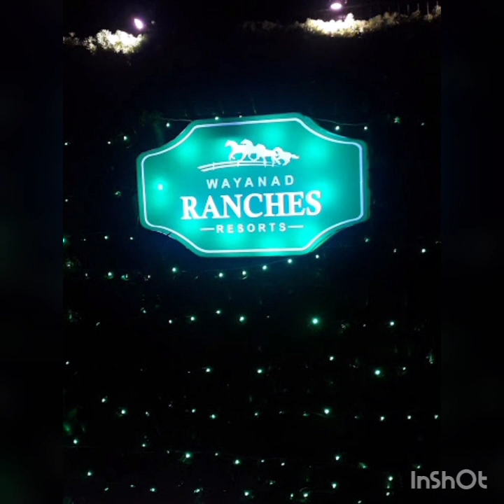koppa final@ WAYANDAN RANCHES RESORT# MEPPADI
koppafinal@wayanadan ranches resort with teamz#seeru#appunjan#unni#shikhilappan#shahu#lalu#suhaib#pradeep#explored#youtube#video#guyz